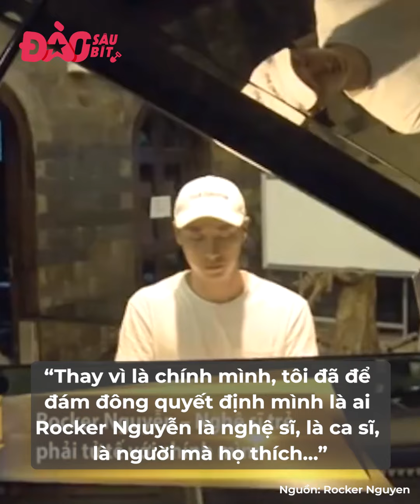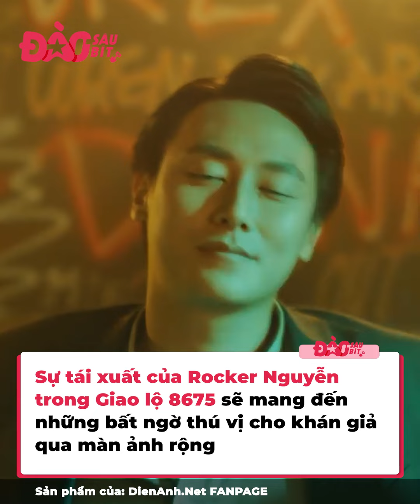Rocker Nguyễn chính thức tái xuất màn ảnh rộng sau loạt biến cố, tiết lộ từng gặp vấn đề về tâm lý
Rocker Nguyễn là cái tên khá quen thuộc với khán giả Việt với vẻ ngoài nam thần điển trai và diễn xuất chân thật và trở nên quen thuộc khi xuất hiện trên màn ảnh khá thường xuyên kể từ năm 2016.